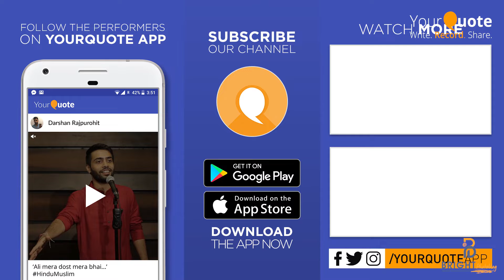'Tarakee Aur Kamai' by Ala Chouhan | Hindi Poetry | YQ - Indore (Open Mic 9)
Venue: Lotus - The Sports Cafe, Indore